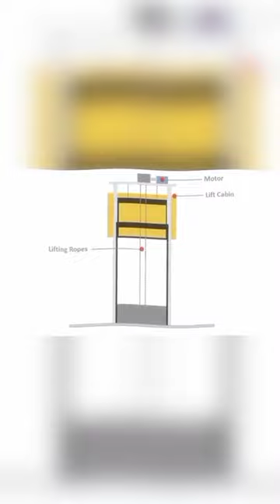Elisha Graves Otis the first inventor of elevator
I make all types of edits if you want to request an edit comment it!